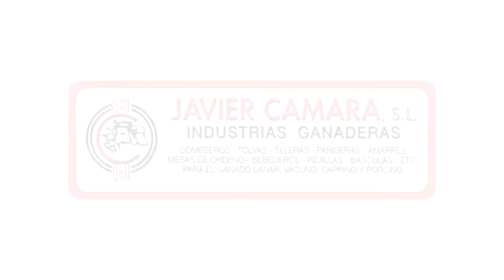B 190 (1) Manga Ovino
Manejo y utilización de la Manga Ovino B-190.
Management and use of the B-190 Sorting gate for Sheep.
Fonctionnement et utilisation de la Couloir pour Ovin B-190.

JAVIER CÁMARA S.L. INDUSTRIAS GANADERAS

Fábrica de Aranda de Duero (Burgos):
 Pol. Allende-Duero , Ctra. Valladolid , parcelas 123-125
 C.P. 09400